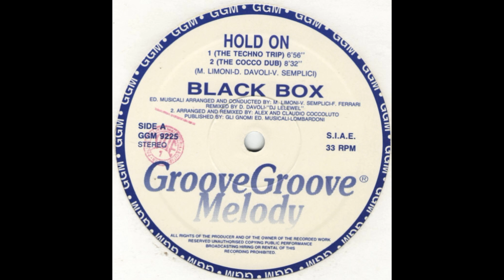Black Box – Hold On (The Cocco Dub)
Year : 1992
Etichetta:
Groove Groove Melody – GGM 9224, Groove Groove Melody – GGM 9225
Formato:
2 x Vinile, 12", Limited Edition, Promo, 33 ⅓ RPM
Paese:
Italy
Uscita:
1992
Genere:
Electronic
Stile : House,Deep House
Remix – Alex Coccoluto, Claudio Coccoluto